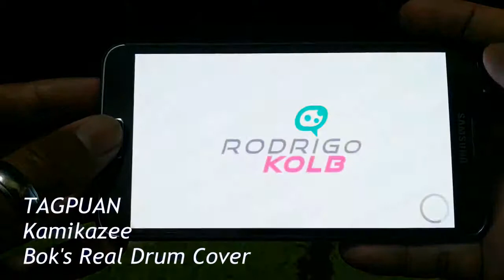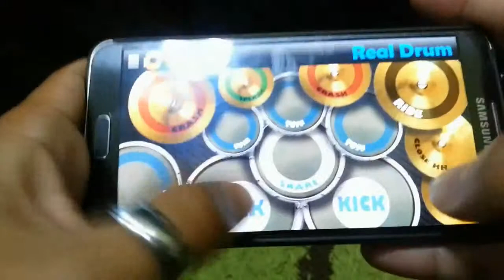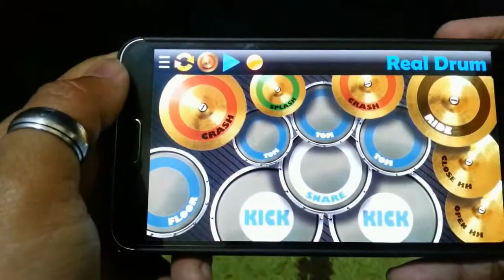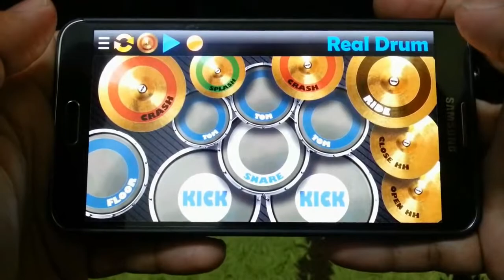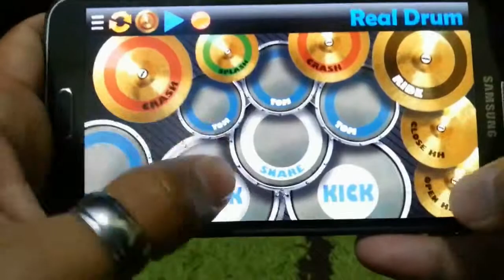Tagpuag Kamikaze Drum Cover by Thumbolista